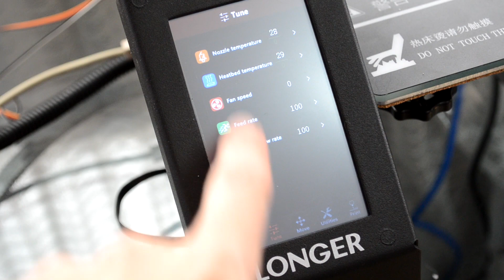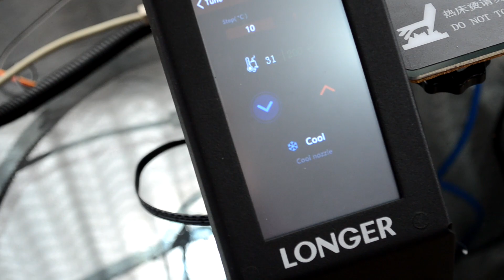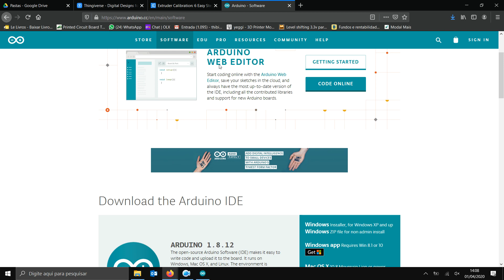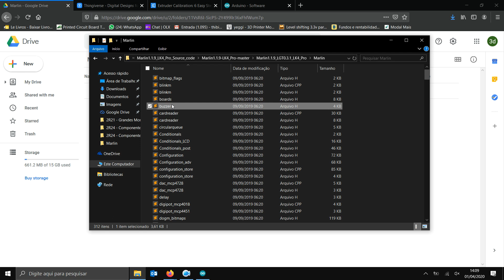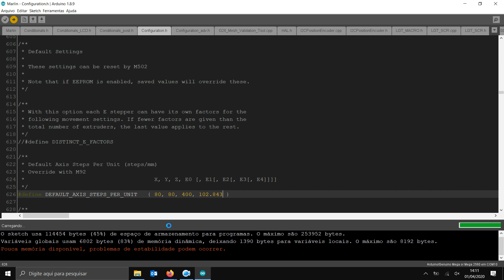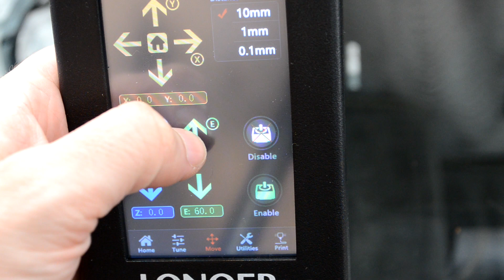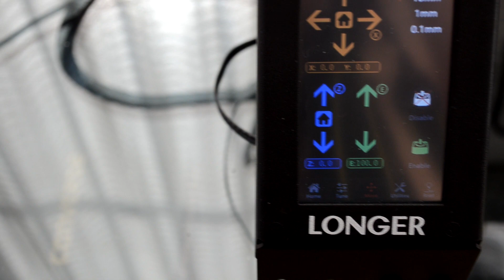Longer LK4 - Calibrar steps da extrusora passo a passo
Nesse tutorial vamos ensinar a como calibrar a extrusora da sua impressora Longer LK4 e LK1 versões normal e Pro. Uma extrusora calibrada irá enviar a quantidade certa de filamento para a peça, melhorando e muito a qualidade de impressão, sem faltas ou excessos de filamento.
Pode servir para outras impressoras também, o que vai mudar são a posição dos botões no LCD.

Qualquer dúvida basta escrever nos comentários que vamos responder o mais rápido possível.

Críticas e sugestões são bem vindas!